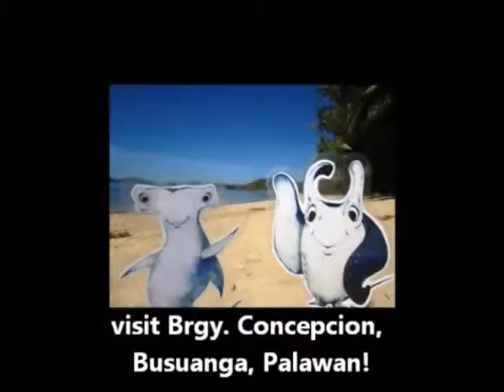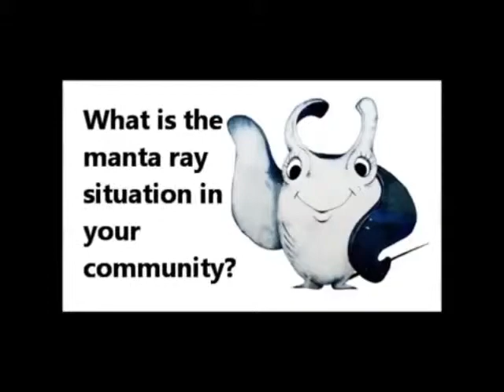Stark Stanley and Manta Reina arrive on Busuanga! C3 Philippines